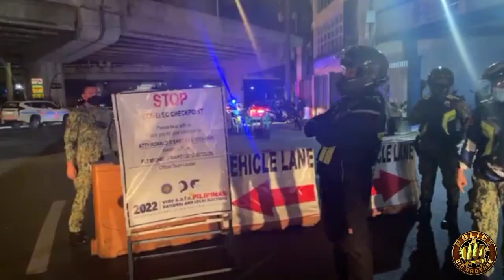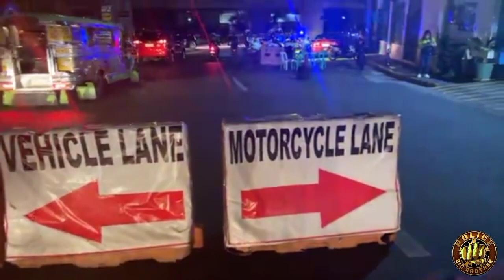GEN DANAO NAGINSPEKSYON SA ILANG COMELEC CHECKPOINT SA PASAY CITY! (PART 2 & 3 ABANGAN!)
NCRPO’S RD DANAO INSPECTS
COMELEC CHECKPOINTS

National Capital Region Police Office  Regional Director PMGEN VICENTE D DANAO JR, conducted random inspections to make sure that Chiefs of Police, Station Commanders and all police officers are strictly complying with  the regionwide COMELEC Checkpoints and that safety protocols are in place to curb the upsurge of Covid 19 cases.

As part of the NCRPO’s heightened police visibility through checkpoints , police officers are deployed to be alert, observant of their surroundings and duly enforcing the gun ban guidelines.

RD DANAO during the inspection, talked to his personnel, commended their vigilant performance of duties and encouraged them to constantly watch and/or guard their areas of responsibilities in order to respond to any eventuality.

PM GEN DANAO wishes to assure the public that Metro Cops are dedicatedly enforcing the laws apart from checking their individual health conditions considering the continued rising of covid 19 cases among the ranks.

"Ang mga checkpoint na ito ay makakatulong upang mapigilan ang mga krimen na maaaring isagawa ng mga kawatan.  Kaya hindi tayo mapapagod na ipaalala sa ating mga kapulisan na wag kayong titigil na ibigay sa taong bayan ang inyong magandang pagseSerbisyong TAMA; TApat, may tapang at MAlasakit sa Bayan."